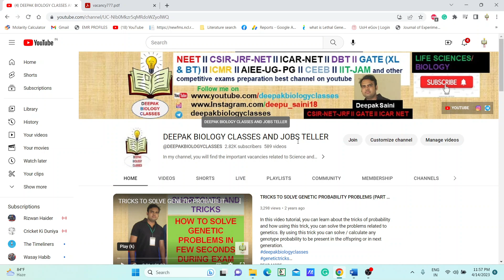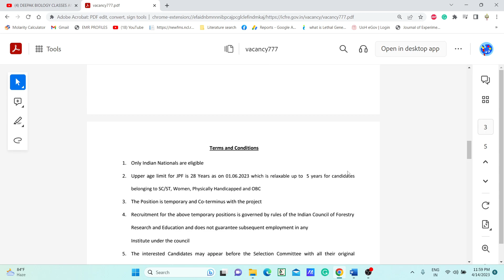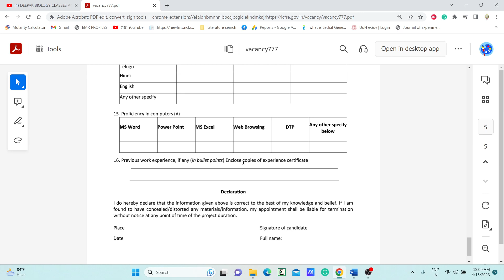Junior Project Fellow and Project Assistant positions II Salary - 19,000 to 24,800/month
TOPIC: Junior Project Fellow and Project Assistant positions II Salary - 19000 to 24,800/month
Assistant Professor Eligibility 2023
assistant professor
Assistant Professor Positions
manf fellowship
nfsc fellowship
nfobc list
csir net 2022
prelims 2022
aiims delhi
assistant professor vacancy
bahubali fight
assistant professor
Assistant Professor Positions
manf fellowship
nfsc fellowship
nfobc list
csir net 2022
prelims 2022